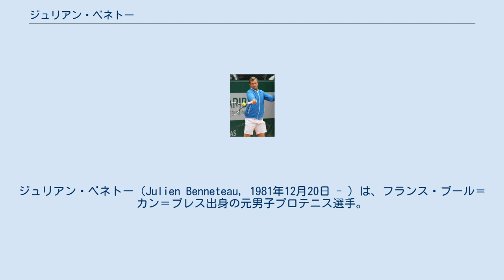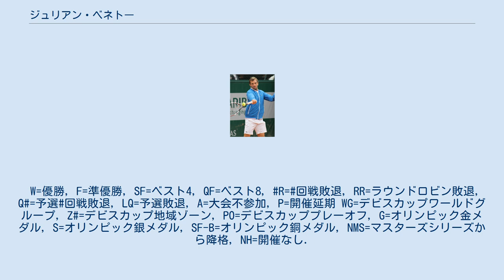ジュリアン・ベネトー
ジュリアン・ベネトー（Julien Benneteau, 1981年12月20日 - ）は、フランス・ブール＝カン＝ブレス出身の元男子プロテニス選手。
2014年全仏オープン男子ダブルスでエドゥアール・ロジェ＝バセランとペアを組んで優勝した。
2012年のロンドン五輪男子ダブルスでも、リシャール・ガスケとペアを組んで銅メダルを獲得している。
これまでにATPツアーでシングルスの優勝はないが（準優勝10回）ダブルスで12勝を挙げている。
 ベネトーは4歳でテニスを始める。
ジュニア時代には1999年全米オープンのジュニア男子ダブルスでニコラ・マユと組み優勝している。
2000年にプロに転向。
4大大会では2002年全仏オープンに主催者推薦で初出場した。
 2003年9月のモゼール・オープンでニコラ・マユと組んだダブルスでツアー初優勝を果たした。
2006年全仏オープンでノーシードからベスト8に進出した。
準々決勝ではイワン・リュビチッチに2-6, 2-6, 3-6で敗れた。
このときのベスト8が4大大会シングルスでの最高成績である。
 2009年のBNPパリバ・マスターズでは2回戦でロジャー・フェデラーを3-6, 7-6(4), 6-4で破り、初めて世界ランキング1位の選手に勝利した。
2010年には初めてデビスカップにフランス代表として出場した。
 2012年ウィンブルドン選手権では3回戦でロジャー・フェデラーと対戦し2セットを先取したが、6-4, 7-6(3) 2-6, 6-7(6), 1-6の逆転で敗れた。
ロンドン五輪でオリンピックに初出場した。
シングルス1回戦でミハイル・ユージニーに7-5, 6-3で勝利したが2回戦でロジャー・フェデラーに2-6, 2-6で敗れた。
リシャール・ガスケと組んだダブルスでは準決勝でアメリカのブライアン兄弟に4-6, 4-6で敗れたが、3位決定戦でスペインのフェレール/F・ロペス組に7-6, 6-2で勝利し銅メダルを獲得した。
 2014年全仏オープン男子ダブルスではエドゥアール・ロジェ＝バセランと組んだダブルスで決勝に進出した。
決勝ではグラノリェルス/M・ロペス組を6-3, 7-6(1)で破り初の4大大会タイトルを獲得した。
フランスペアの全仏優勝は1984年のヤニック・ノアとアンリ・ルコント以来30年ぶりであった。
 ベネトーは2018年10月に、地元フランスのチャレンジャー大会を最後に現役を引退した。
ダブルスではツアー12勝を挙げているがシングルスでは一度もツアー優勝できなかった。
ツアー未勝利の選手で準優勝10回は最多である。